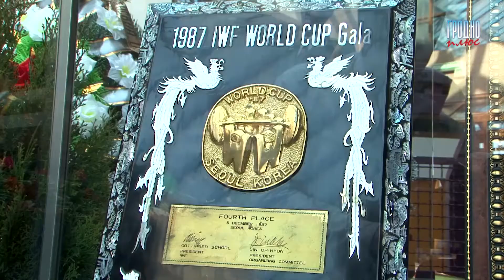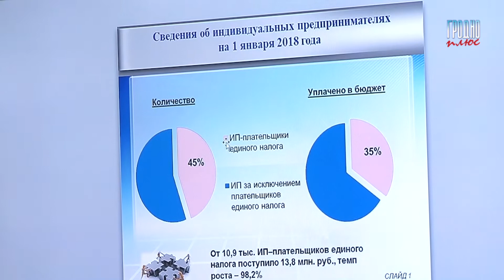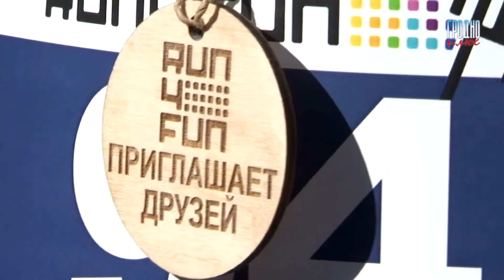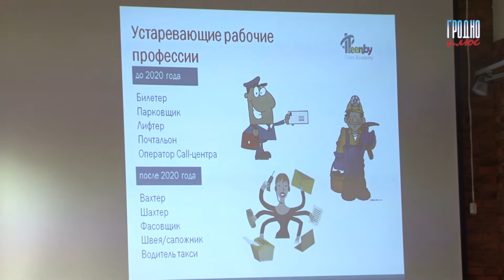Новости "Гродно Плюс" (выпуск 09.04.18)